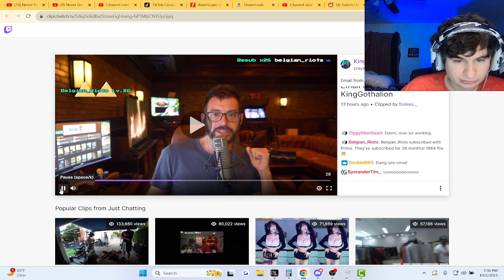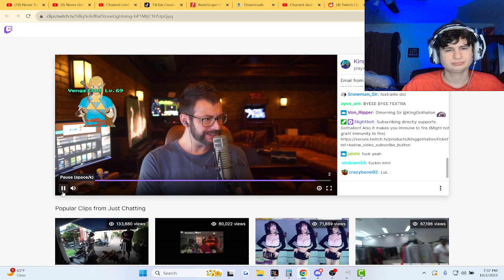Embedding your stream on twitch is a problem..